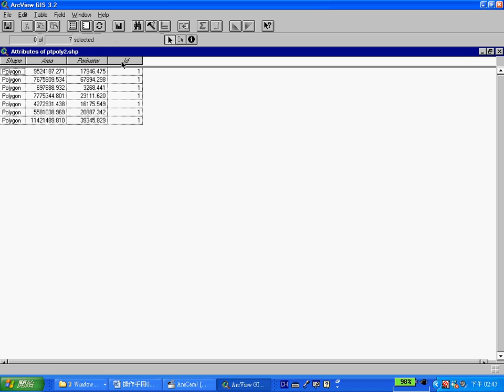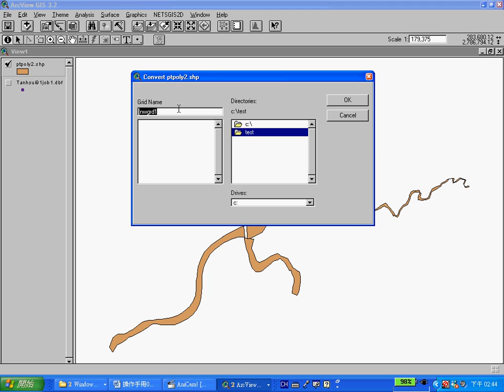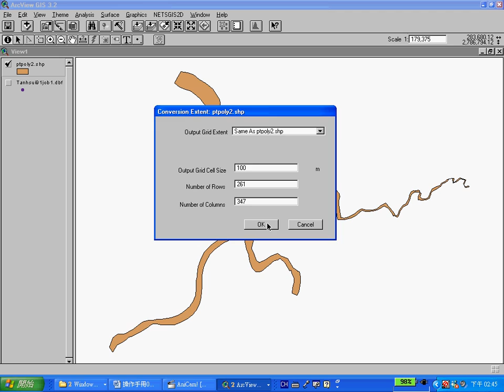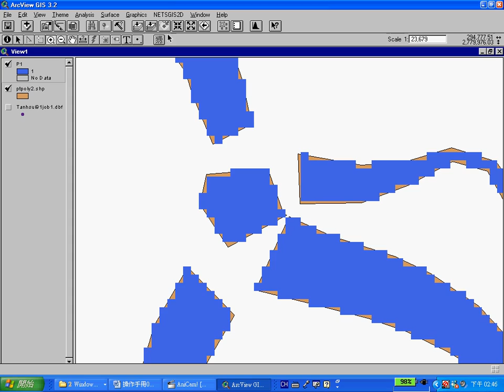NETSGIS2D5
arcview_extension